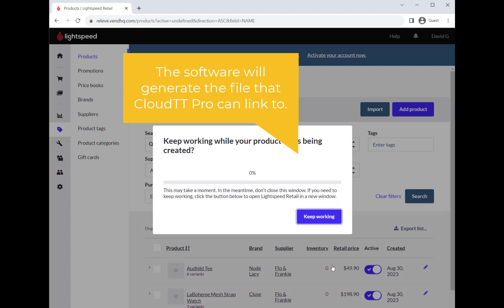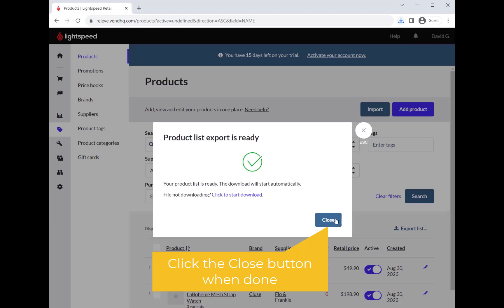2023 CloudTT and Lightspeed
CloudTT Pro allows you to print high durability tags and labels such as washable Jewelry tags using your data from Lightspeed™.  This video covers the process of creating the data file  from Lightspeed. You can then watch other video material showing how to link to this data file in CloudTT Pro.